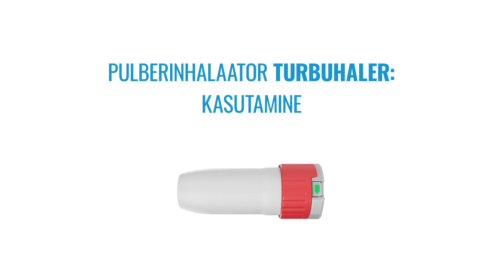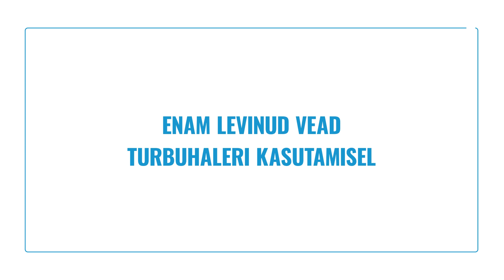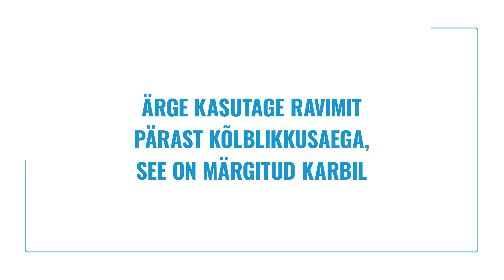Inhaleeritavate astmaravimite manustamine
Pulberinhalaator TURBUHALER kasutamine